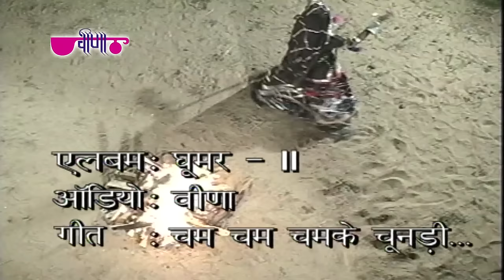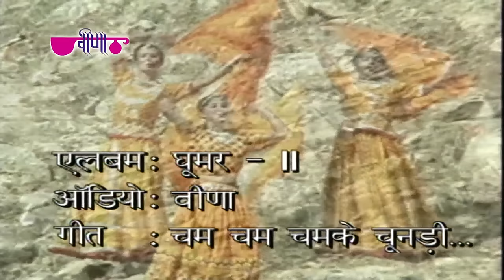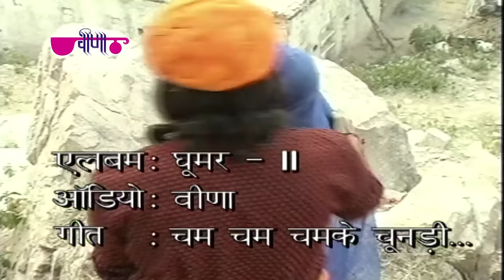Cham Cham Chamke Chunari | Rajasthani Folk Song | Ghoomar 2 | Seema Mishra | Veena Music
Cham Cham Chamke Chunari a superhit Rajasthani Folk Song. this Rajasthani Folk Song sung by Seema Mishra, music Ramlal Mathur, label veena music. give a hit like to video and subscribe to the channel.

Watch the latest Rajasthani Folk Song " Cham Cham Chamke Chundari "... Rajasthani Romantic Traditional Dance Song. Please Share / Like the Song and Don't forget to comment your views.

Song Name: Cham-Cham Chamke
Album Name: Ghoomar-2
Singer: Seema Mishra
Music Director: Ramlal Mathur
Lyrics: Traditional
Producer: K.C. Maloo
Label: Veena Music
Copyright: Oriental Audio Visual Electronics
Release Date: 13-Oct-2000

Download Mp3 & Streaming